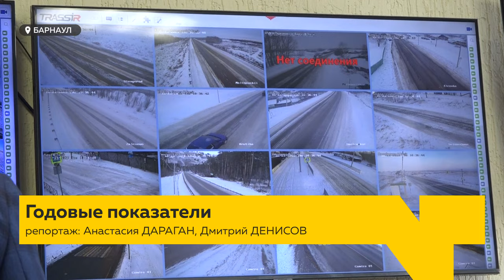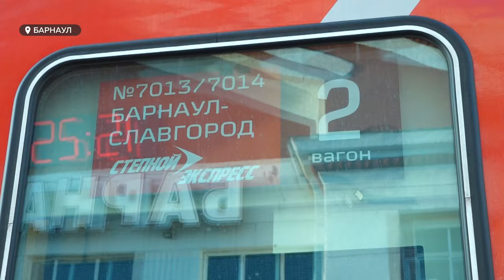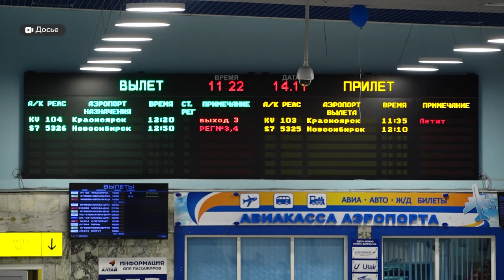В министерстве транспорта региона отчитались рассказали об итогах и планах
К концу 2023 года на дороги края выйдут еще 39 единиц дорожной техники. В этом году на Алтае добавили еще 300 миллионов рублей на приобретение специальных машин. А пока, в ежедневном режиме, чистят трассы и посыпают их солью тысяча автомобилей. В Министерстве транспорта региона рассказали об итогах года и планах на следующий сезон.